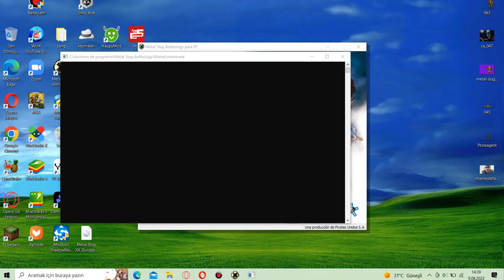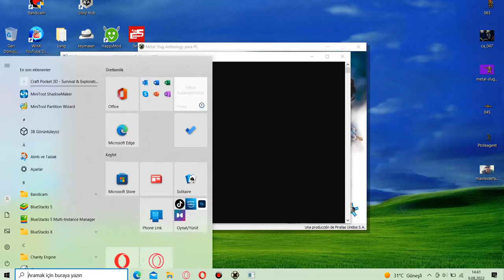Metal Slug Anthology Para PC -95